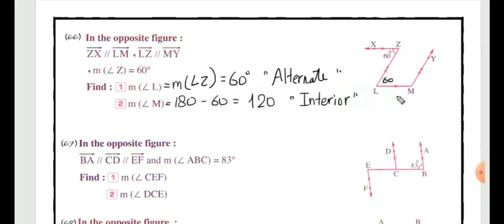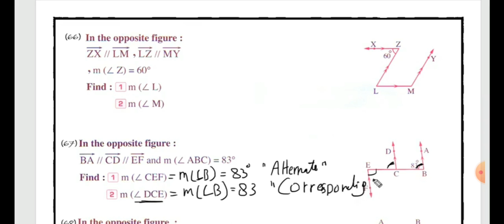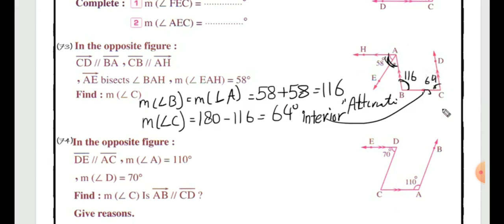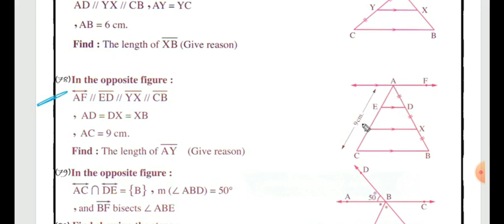Revision Prep1 Math